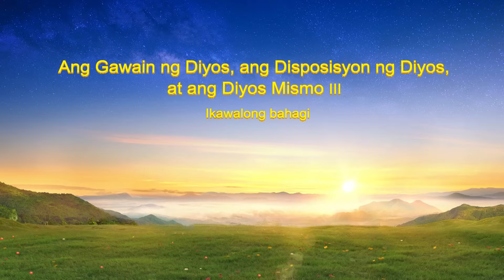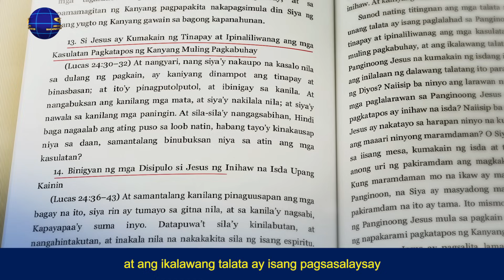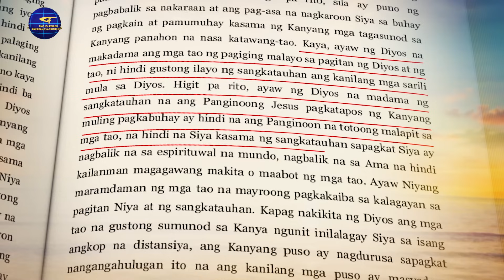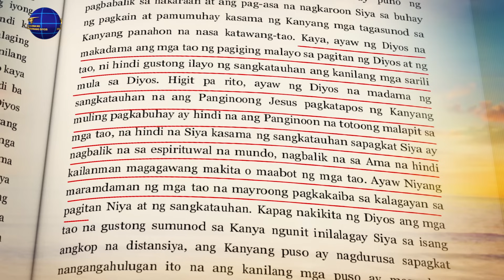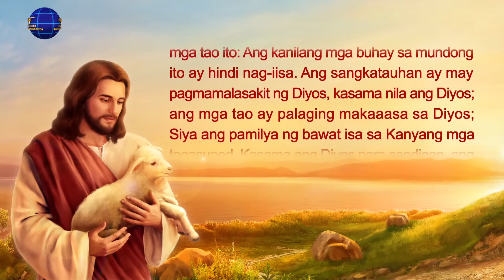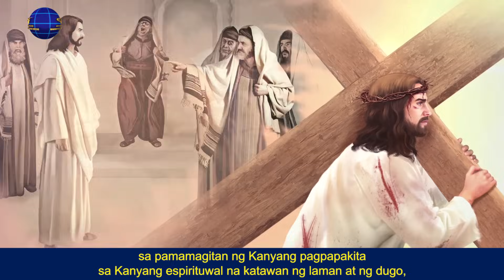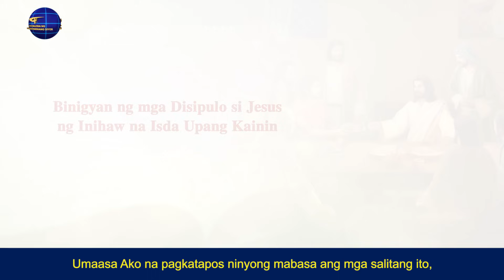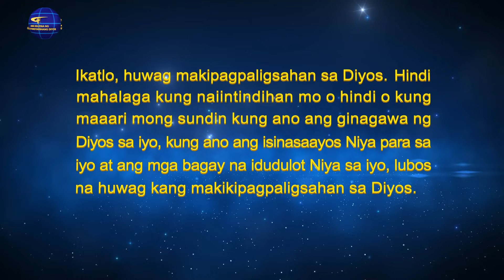Ang Gawain ng Diyos, ang Disposisyon ng Diyos, at ang Diyos Mismo III (Ikawalong Bahagi)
Ang Salita sa Diyos | "Ang Gawain ng Diyos, ang Disposisyon ng Diyos, at ang Diyos Mismo III" (Ikawalong Bahagi)

Sabi ng Makapangyarihang Diyos: "Bagamat ang Panginoong Jesus ay muling nabuhay, ang Kanyang puso at ang Kanyang gawain ay hindi iniwanan ang sangkatauhan. Sinabi Niya sa mga tao sa Kanyang pagpapakita na sa anumang anyo Siya umiiral, sasamahan Niya ang mga tao, lalakad kasama nila, at sasakanila sa lahat ng oras at sa lahat ng dako. At sa lahat ng oras at sa lahat ng dako, magkakaloob Siya sa sangkatauhan at papastulin sila, tutulutan silang makita at mahipo Siya, at titiyakin na hindi na nila kailanman mararamdaman ang kawalan ng pag-asa. Gusto din ng Panginoong Jesus na malaman ng mga tao ito: Ang kanilang mga buhay sa mundong ito ay hindi nag-iisa. Ang sangkatauhan ay may pagmamalasakit ng Diyos, kasama nila ang Diyos; ang mga tao ay palaging makaaasa sa Diyos; Siya ang pamilya ng bawat isa sa Kanyang mga tagasunod. Kasama ang Diyos para sandigan, ang sangkatauhan ay hindi na magiging malungkot at mawawalan ng pag-asa, at yaong tumanggap sa Kanya bilang handog sa pagkakasala ay hindi na matatali sa kasalanan. Sa mga mata ng tao, ang mga bahaging ito ng Kanyang gawain na pinatupad ng Panginoong Jesus pagkatapos ng Kanyang muling pagkabuhay ay masyadong malilit na mga bagay, ngunit sa tingin Ko, ang bawat isang bagay ay totoong makahulugan, totoong mahalaga, at lahat sila ay totoong mahalaga at mabibigat."